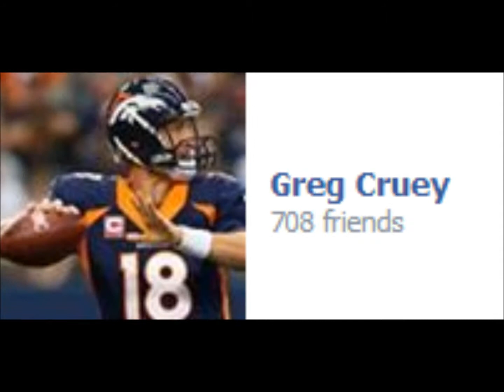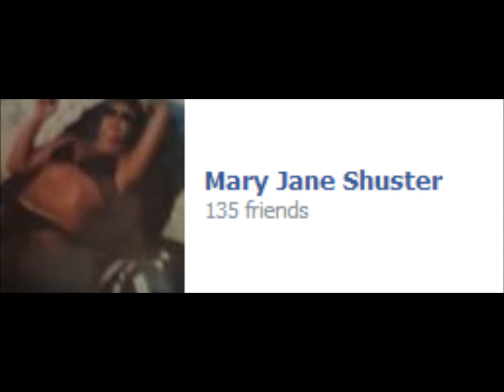Thanks To My Friends Using a Ray Charles and Ricky Scaggs song "Friendship"